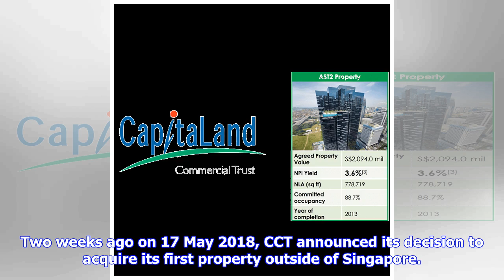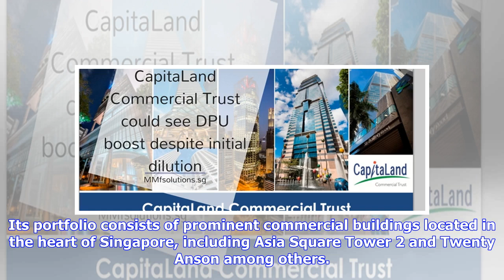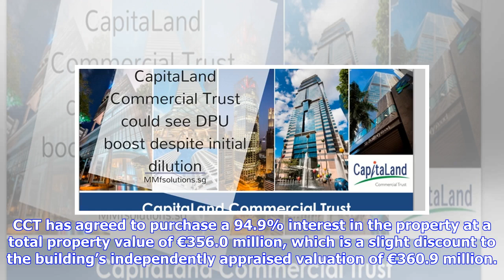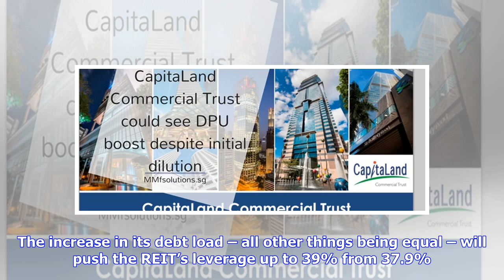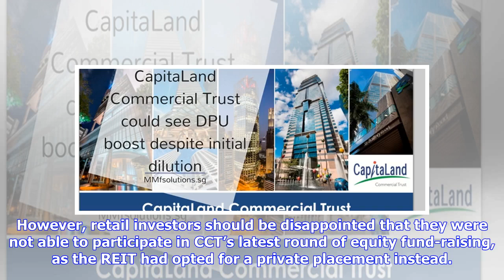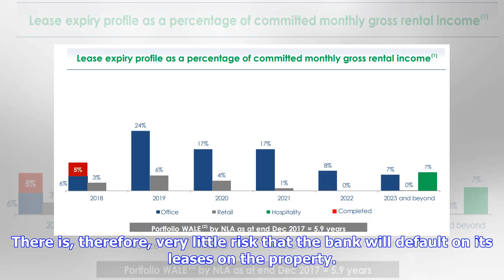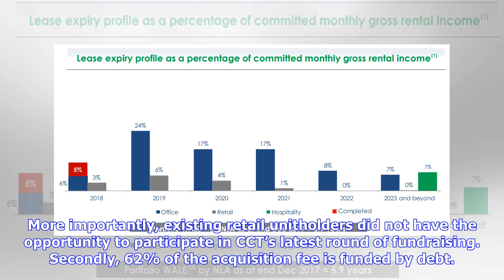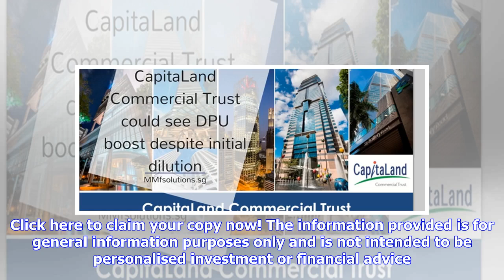Breaking News | What Investors Need To Know About CapitaLand Commercial Trust’s Latest Acquisition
CapitaLand Commercial Trust (SGX:C61U), or CCT for short, is the first and largest commercial real estate investment trust in Singapore’s stock market. Its portfolio consists of prominent commercial buildings located in the heart of Singapore, including Asia Square Tower 2 and Twenty Anson among others. Two weeks ago on 17 May 2018, CCT announced its decision to acquire its first property outside of Singapore. Here is a quick summary of the details of the proposed transaction, and how it will af...